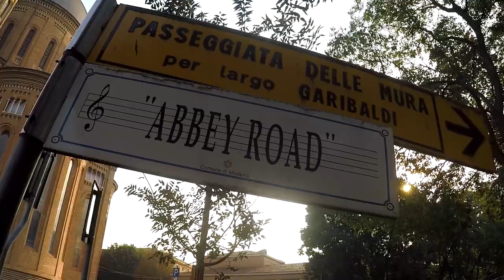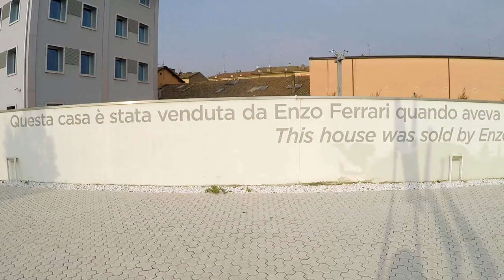Modena, città ducale ⛪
Quattro passi per Modena, città ducale, un tour alla scoperta di cosa ha da offrire ai visitatori la capitale estense.

Nel video c'è un errore: quello che è chiamato Duomo, in realtà è la Cattedrale!